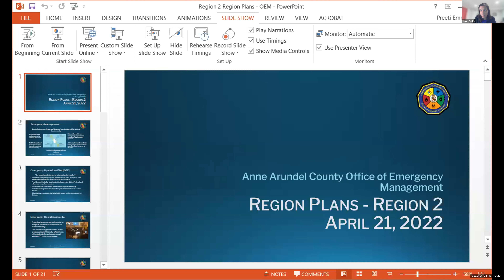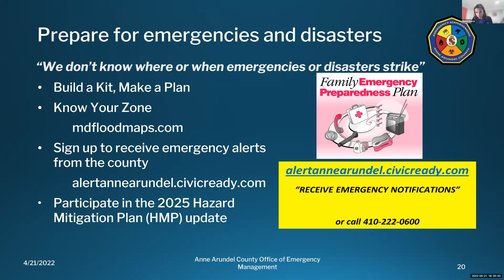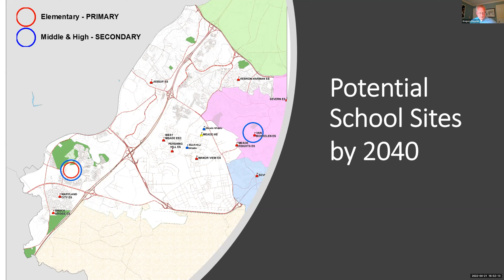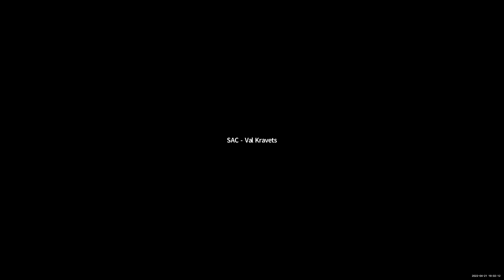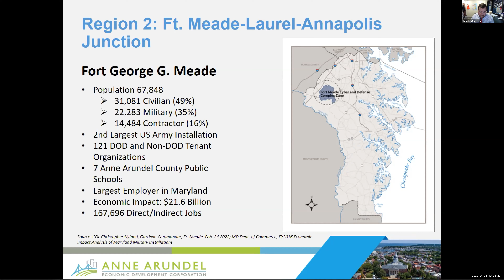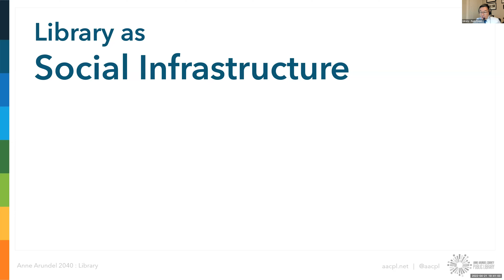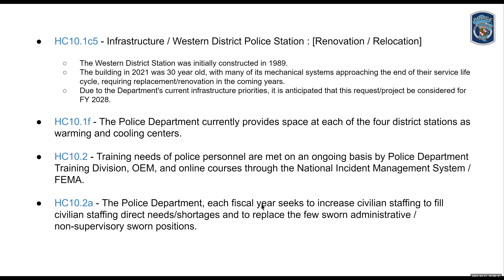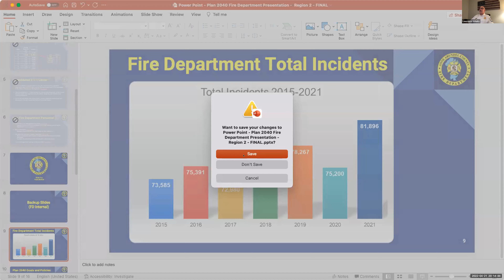SAC Region Plan Meeting | Region 2 | April 21, 2022